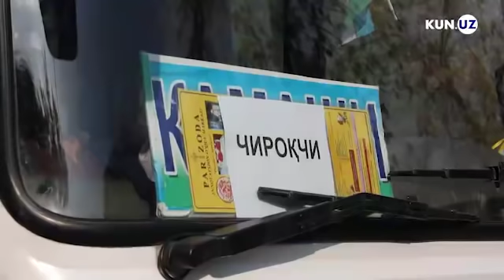Samarqand va qashqadaryolik talabalar Toshkentdan bepul avtobuslarda ketishdi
18 mart kuni Samarqand va Qashqadaryo viloyat hokimliklari tomonidan Toshkent-Samarqand, Toshkent-Qashqadaryo yo’nalishlari bo’yicha bepul avtotrasport vositalari yo’lga qo’yildi.
Xususan, Samarqand viloyat hokimligi tomonidan 6 ta avtobus va 70 ta yengil avtomashinalar tashkil qilindi. Qashqadaryo hokimligi tomonidan esa  2 ta avtobus, 20 ga yaqin mikroavtobus va qariyb 150 ta avtomobillarda talabalar bepul olib ketildi. Qashqadaryo viloyatidan kelgan talabalarni oʼz manzillariga eltib qoʼyish uchun Toshkentga kelgan avtokarvon “Yoshlik” talabalar shaharchasida toʼplangan boʼlsa, Samarqanddan kelgan talabalar “Toshkent” avtovokzalidan oʼz manzillariga joʼnab ketishdi